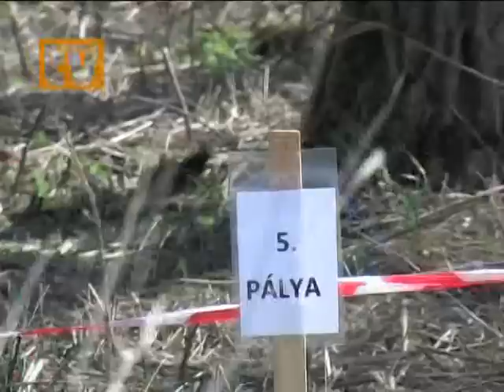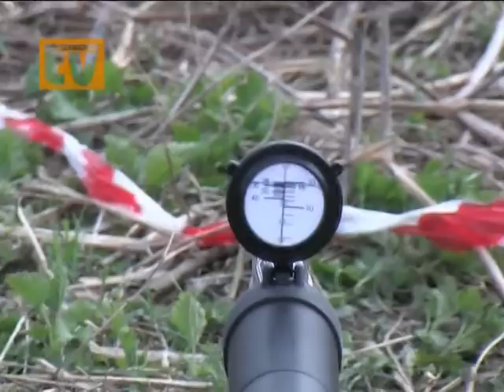FIELD TARGET MAGYAR KUPA A LEVENTE LŐTÉREN